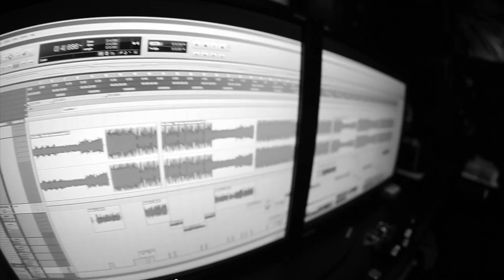Jake Miller - Whistle (Official Music Video)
Whistle (Jake Miller Remix)
Video Directed & Produced Edgar Esteves, Ivan Berrios, and JP Films

LYRICS

She caught my eye as she was walking by.
Cute face, great smile with some big brown eyes.
Type of girl thats used to guys blowing kisses at her,
but I didn't know what to say so I just whistled at her,

Damn, baby look at you go.
From head to toe you're a "10" have I seen you befo' ?
Id love to talk, I just don't know how to go about it.
So instead I had to go and write a song about it.
Haha how you doing ? Tell me what your name is?
A simple conversation thats usually quick and painless,
but, I'm sweating bullets, shaking in my shoes.
The angel on my shoulders says I got nothing to lose, but.
Girl, can you lend me some of your confidence.
Youd a billionaire if currency was compliments.
High heels, even higher self-esteem.
Turning hands, breaking necks, when she step up on the scene.
But, wait, hold up, I think she is walking my way.
Come on man, you got this, today is the day.
I know you're nervous dude, but don't show it.
Will you finally make a move or will you blow it?
Shes getting closer now shes getting closer.
Looking like a super model right out of a poster.

Same story just a different day.
got my inhaler with me, she take my breath away.
My old man used to prep me with some pick-up lines.
But when I see her not a single one come to mind.
Man, I thought I had at least a little game.
All this trouble and I haven't even got her name
Yo hitch, where you at, I need your help dude.
This chick is playing with my brain like a game cube.
Ha She got me feeling like a kid again.
You'll be my Lois Lane , I'll be your Superman.
Yea, but maybe first I should grow a pair.
And find the courage to come over there.
So, here I go, yea I think I'm ready.
Rehearsed in the mirror 15 times already.
But now I think that I should have done it 51.
Cus'all I wanted to is turn around and run.
I'm getting closer now, I'm getting closer.
Shes like a super model right out of a poster.
Used to guys blowing kisses at her.
But I just couldn't find a word so I just whistled at her,

So instead I wrote a song about it
Whistle baby

So I whistled at her like,

2x
Cute face, great smile and some big brown eyes.